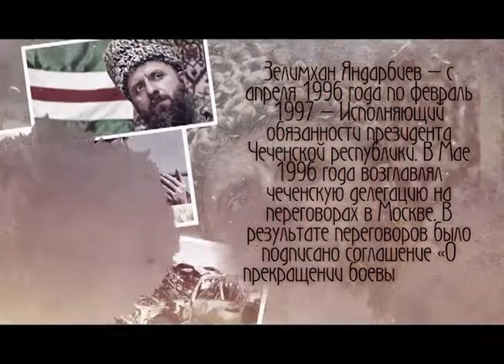Чеченский маршрут. Вторая часть. Воспоминания командира СОБРа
Специализированные информационные телепередачи, освещающие сохранение традиционных для России нравственных ориентиров, межнационального и межконфессионального согласия, а также приобщение молодежи к ценностям российской культуры.

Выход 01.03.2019